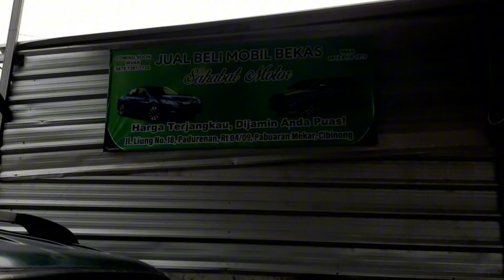Pantauan mobil bekas murah lagi❗Cash 12 jutaan jual mobil bekas murah aja twincam soluna kijang mr90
kontak showroom:
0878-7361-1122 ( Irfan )